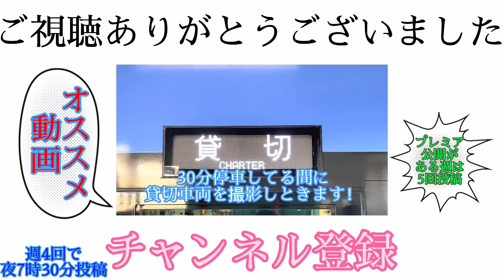【京葉線といえばこれ！】209系500番台発着シーン集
2019年から2022年現在まで記録して来た209系500番台ケヨ34の動画です。一気にまとめてみました。